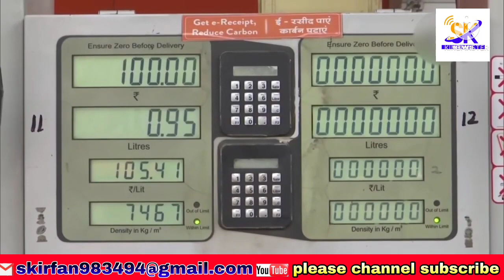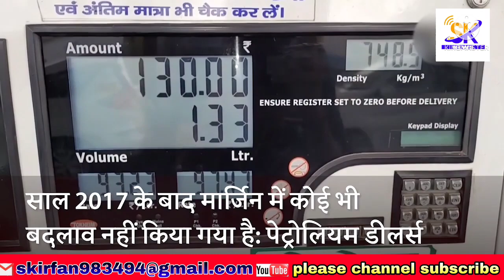Petro-Diesel Crisis: देेश भर में 2 दिन हो सकती है।पेट्रोल और डीजल की भारी किल्लत